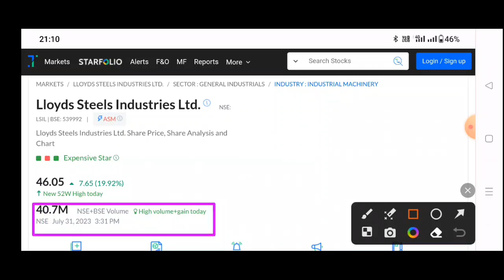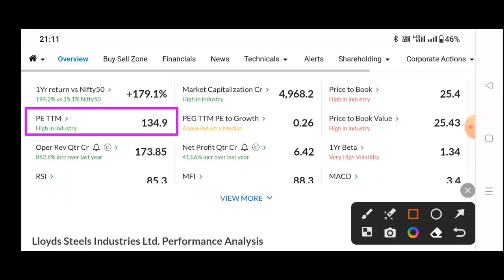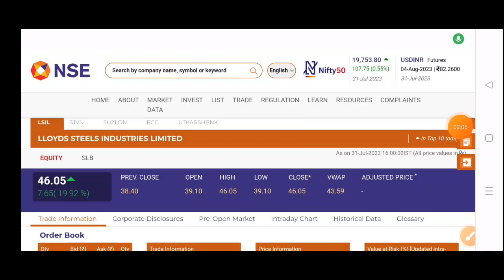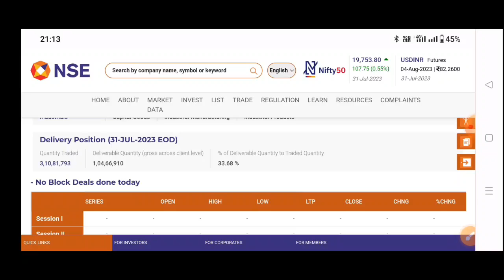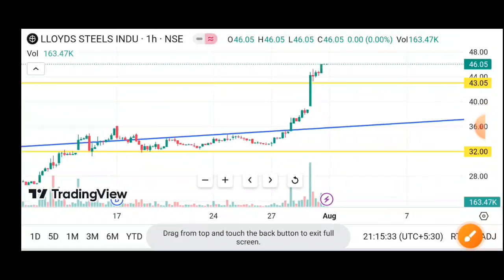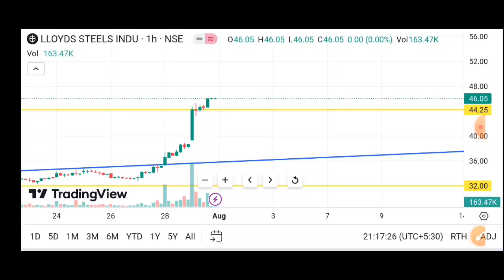Lloyd steel share latest news🔥Llyods steel industries ltd latest news☀Lloyd steel stock latest news